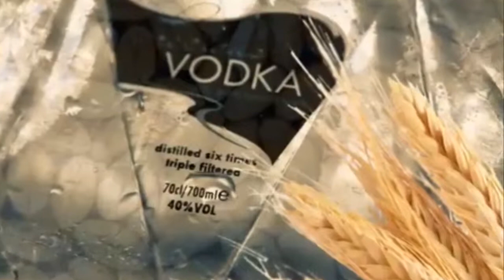Enjoy Your Labor Day Weekend!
All the information you need to know more about the most luxurious ultra-premium vodka around.
Jewel Lines® Precious Vodka™ - продукт совершенства, чистейший бриллиант как с